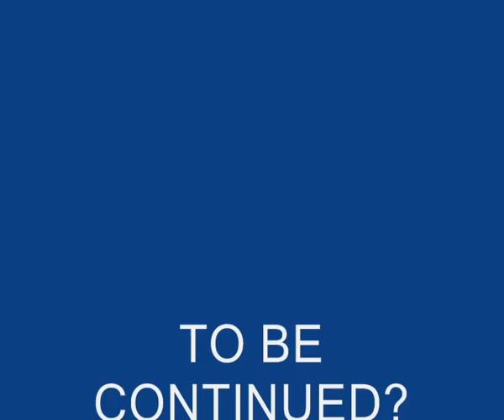Great Tuna fishing with Fisherman George